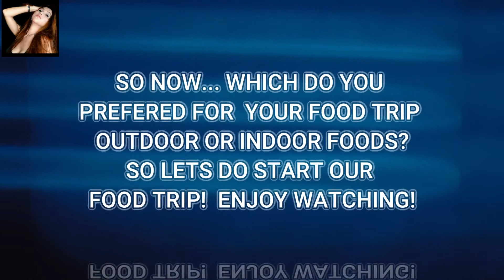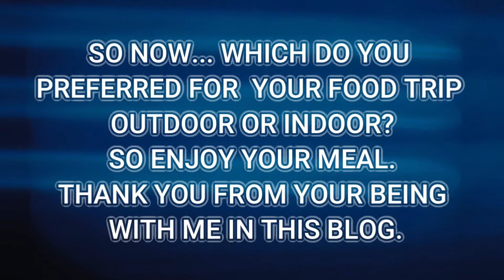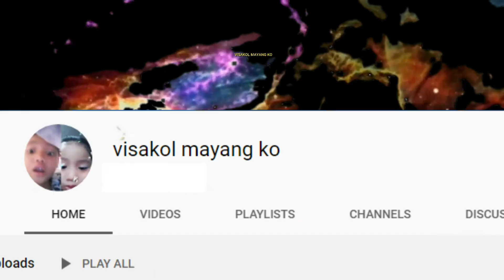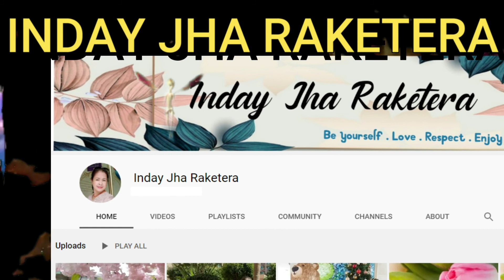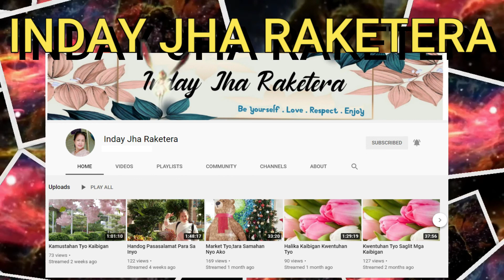NAKAKABUSOG NA MGA PAGKAIN#WHICH DO YOU PREFERRED INDOORS OR OUTDOOR FOODS ?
FOODTRIP INDOORSANDOUTDOORSFOODS DELICIOUSANDYUMMYFOODSONPHOTOS LUTONGBAHAY FASTFOODS SWEET ABBY CHANNEL
This blogs is all about different kinds of delicious and yummy foods photos which I have been collected before and foods may indoor foods or outdoor foods that you will be sure to enjoy it.. And when you watched this full up to the end of this blog and you would say that you are feel hungry and you wanna eat something  that you been watched from this blog. So, which food do you preferred indoor or outdoor foods. Enjoy watching!
SweetAbby Channel Personal Family is Life Blogs : Lesson and thought is to give love and to stored some of our family good memories.

Thank you and always a bless day to all.